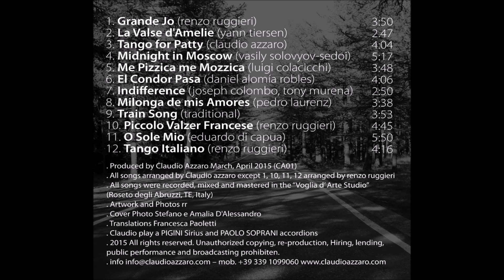Claudio AZZARO - medley from CD "WALKING IN MY WORLD" - 2015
This is the first CD of Claudio Azzaro (Renzo Ruggieri's student). He's teacher, composer and player. That's his first CD with World Music Project.

or MP3 in all Digital Stores